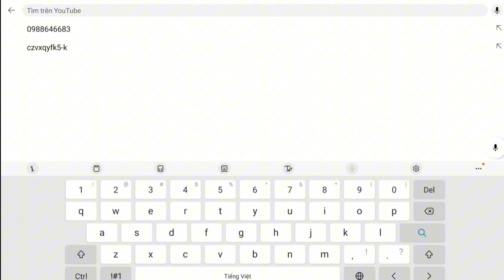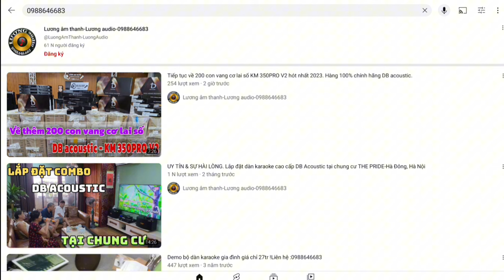Cách hàn rắc RCA, rắc hoa sen, rắc AV đực và cái. Dây tín hiệu đồng trục stereo